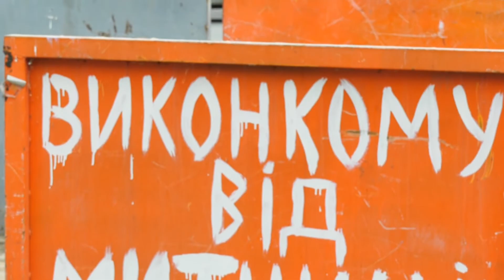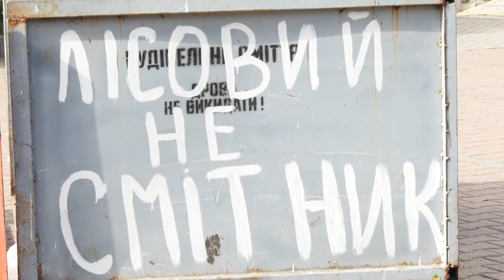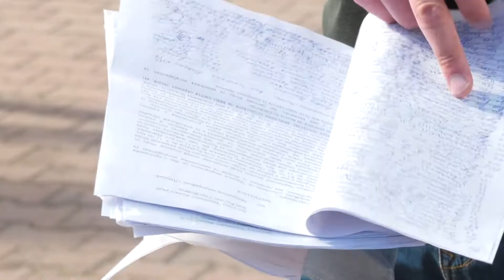Контейнери для сміття встановили на площі перед міською радою в Черкасах